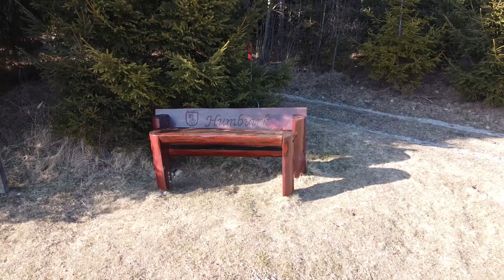Humbiark 825 m.n.m. - Batizovce - Marec 2020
Vrch Humbiark (825 m.n.m.) sa nachádza pri podtatranskej obci Batizovce a návštevníkom ponúka pohľad z vyhliadkovej lavičky na Svitovskú Babu, Kozie chrbty a okolitú prírodu. Cestou k Humbiarku si vychutnáte pohľad na Vysoké Tatry. s Gerlachovským štítom uprostred.